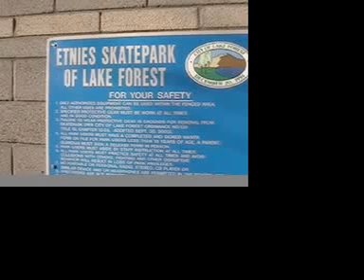Etnies Skatepark - 013009 - Noki Skates Lake Forest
The last stop out of 4 on 013009 of the Noki Weekend West Coast Skatepark Tour 2009.